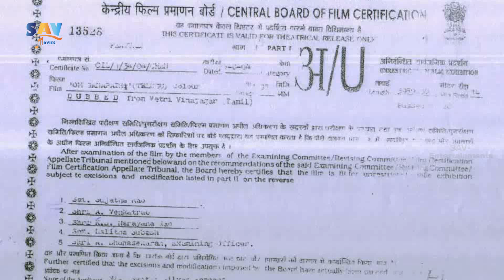Telugu Lord Ganesha Movie || Om Ganapathi || Radha Ravi, Urvasi || SAV Entertainments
Watch Best Telugu Lord Ganesha Movie, Om Ganapathi Staring Radha Ravi Directed By K. Shankar.,. it's a complete graphic oriented movie

Movie: Om Ganapathi
Cast: Radha Ravi, Nizhalgal Ravi, Delhi Ganesh, K.R. Vijaya, Urvasi
Director: K. Shankar
Producer: G. Madhu Mohan